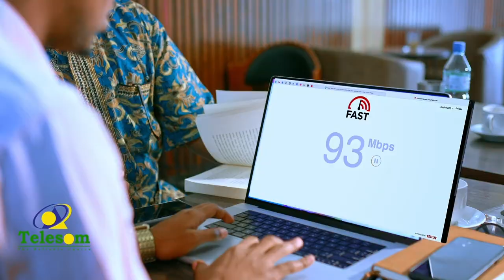Wafti ay hogaaminayaan hogaanka sare ee xisbiga Waddani oo lagu soo dhaweeyey Khaatumo